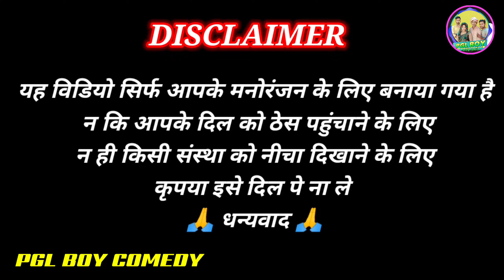Budhava Patohiya K Ashiq | बुढ़वा पतोहिया के आशिक |Avadhi Comedy| pgl boy@PGLBOYCOMEDY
बुढ़वा पतोहिया के आशिक
उमेश खायेन भौजी से मार
एक लड़की तीन आशिक
पतोहिया फसी बुढ़वा से
राजाजी के
राजाजी के दिलवा टूट गई
राजाजी के दिलवा टूट जाए
राजाजी के दिलवा
राजाजी के ही पिया
राजाजी के टेंपो पलट गइले
राजाजी के मुस्की
राजाजी के कछुआ में मरले बा पछुआ
राजाजी के 2 इंच बढ़ जाए
राजाजी के माथे टोपी देवरा के पगड़ी
राजाजी के बोलिया
राजाजी के दिलवा
राजाजी के दिलवा status
राजाजी के दिलवा स्टेटस
राजाजी के दिलवा पवन सिंह
राजाजी दिलवाले के बोतल में
राजाजी दिलवाले गइले
राजाजी बोतल में भर के दिलवाले
उमेश के देखुआरी
उमेश निषाद कॉमेडी
उमेश भाई की कॉमेडी
रमेश कॉमेडी
उमेश निषाद की कॉमेडी
उमेश पाल कौन था
रमेश की कॉमेडी
रमेश का
उमेश निषाद
उमेश पप्पा तागुंदे
उमेश निषाद कॉमेडी
उमेश निषाद
उमेश निषाद कॉमेडी 2022
उमेश निषाद कॉमेडी वीडियो
उमेश निषाद कॉमेडी न्यू
उमेश निषाद कॉमेडी 2023
उमेश निषाद का कॉमेडी वीडियो
उमेश निषाद का न्यू कॉमेडी
उमेश निषाद की नई कॉमेडी
उमेश निषाद कॉमेडी
उमेश निषाद
उमेश निषाद का वीडियो
उमेश निषाद वीडियो
Budhava ptohiya k Ashiq
dharmik vali shdhuaen
ak ladhki tin aashiq
patohiya fasi budhava se
umesh bane actor
umesh bane
umesh bane doctor
umesh nishad
umesh nishad ki comedy
umesh nishad ki new comedy
umesh bane chor
umesh ki chor vali comedy video
umesh ki deshi comedy
umesh nishad ki suparahit comedy
umesh nishad ki new comedy video
umesh nishad comedy video new 2023
umesh nishad comedy video
umesh nishad comedy video new 2022
umesh nishad ka video
umesh nishad ka comedy video
deshi comedy
avadhi co.edy video
avadhi comedy video
avadhi comedy video new
avadhi bhasha video
avadhi bhasha comedy
avadhi bhasha comedy video new
akhilesh aur ramesh
akhilesh ramesh jaisha comedy video
akhilesh ramesh comedy video
dehati comedy video
viral comedy video pgl boy
pgl boy comedy
pgl boy comedy video